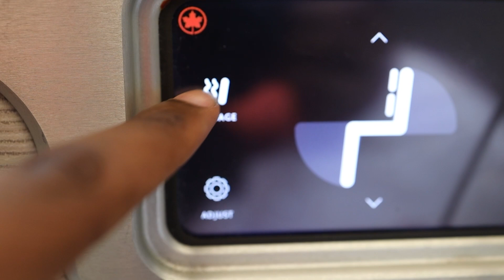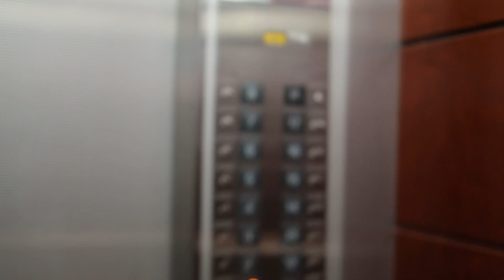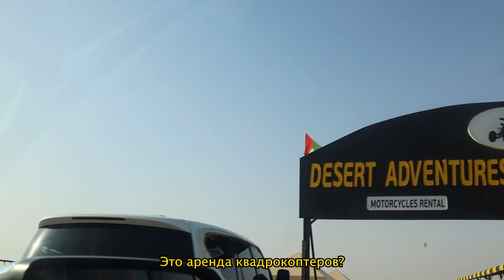MY LIFE IN DUBAI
➤Songs Used In this Video :

Shoutout @FlAiMXx38  for the translations